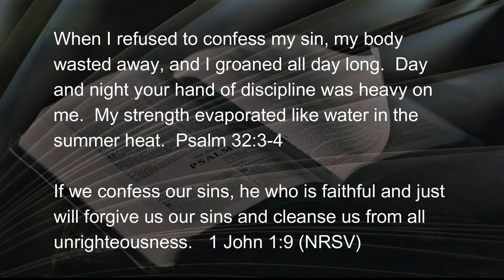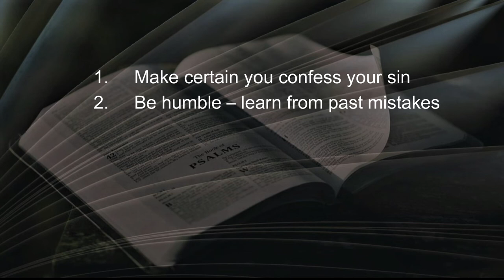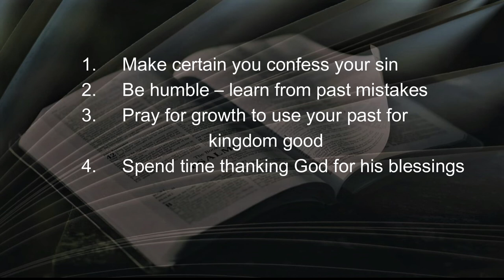100722 Guilty Part 3